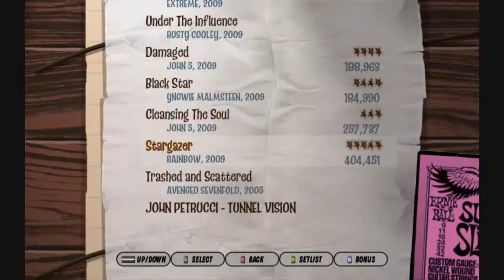Guitar Hero 3 PC Custom Song: Rainbow - Stargazer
just another song to pass the time. pretty good except for that annoying ass chorus.

sunuvabitch is that shit annoying as fuck.